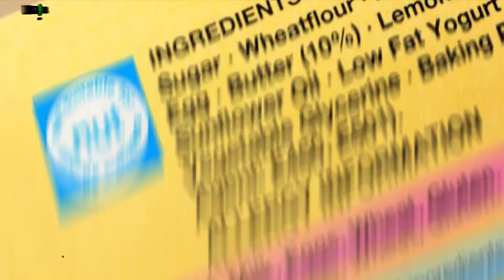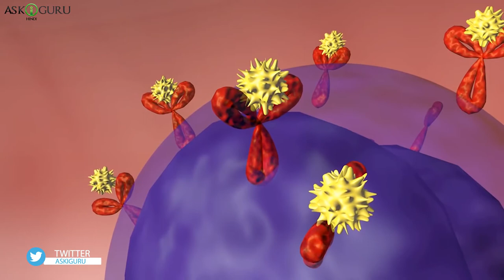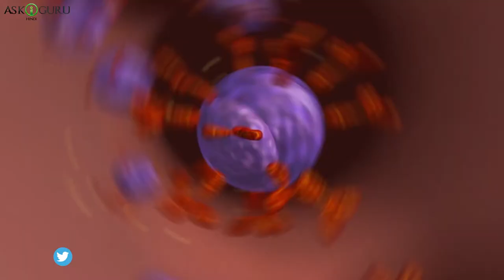बचपन की एलर्जी वापस क्यों आती है | WHY SEVERE ALLERGIES CAN SUDDENLY POP UP IN ADULTHOOD | ASKIGURU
बचपन की एलर्जी  वापस क्यों आती है | WHY SEVERE ALLERGIES CAN SUDDENLY POP UP IN ADULTHOOD | ALLERGY SYMPTOMS & TREATMENT | ASKIGURU HINDI

एलर्जी एक ऐसी बीमारी है जो कभी भी हो सकती है। इसे चर्म रोग भी कहते हैं। एलर्जी क्या है,एलर्जी क्यों होती है, इसके कारण, लक्षण और बचाव के उपाय? (What is Allergy, Know causes symptoms & treatment) एलर्जी की पूरी जानकारी इस वीडियो द्वारा आपको दे रहे हैं।